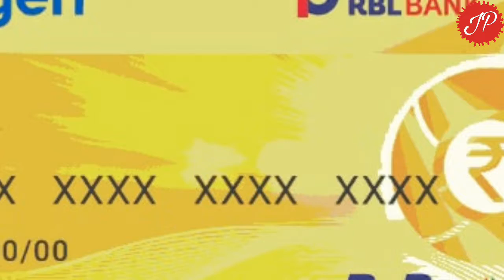Different Between Visa, Rupay & Mastercard